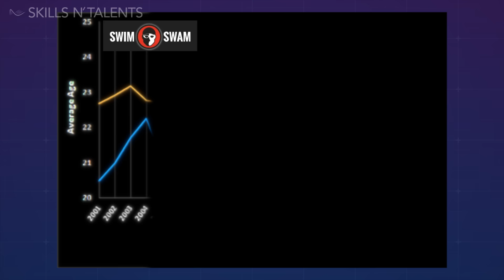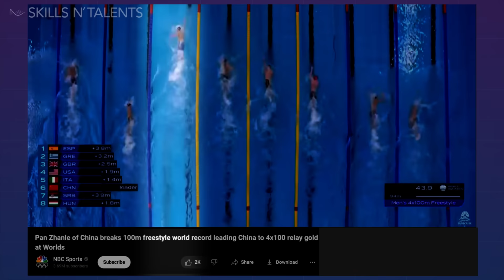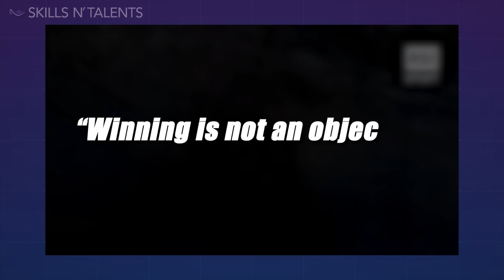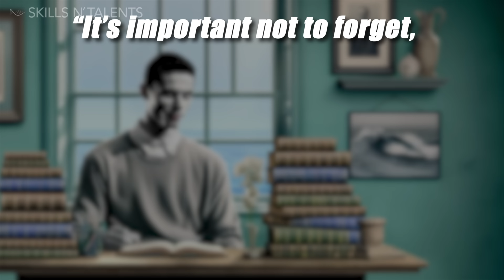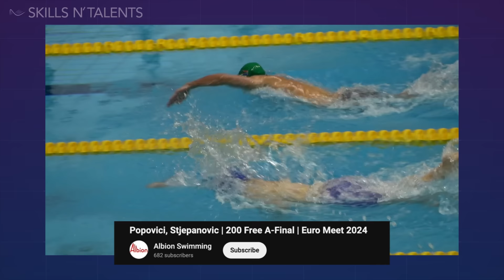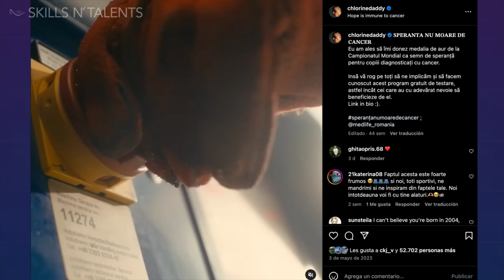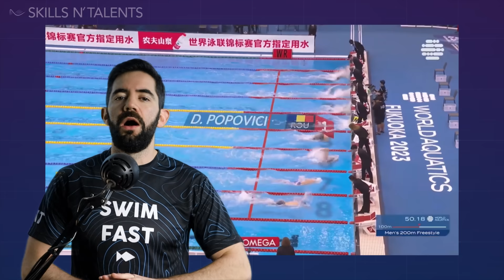200 Freestyle Men - How Did He Swim So Fast If He Didn't Care To Win?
At just 17, David Popovici wasn't just breaking world records; he was setting a new course for what it means to be a champion. His decision to melt his prized gold medal from the 200 freestyle wasn't a teenage whim but a profound statement on his values, emphasizing philosophical principles over the pursuit of fame and victory. Despite dominating the swimming world by winning both the 100 and 200 freestyle at the World Championships, Popovici faced a year of unexpected challenges, missing podiums and watching his records fall. Yet, his stoic philosophy, inspired by Marcus Aurelius, and his focus on the process over outcomes reveal a maturity beyond his years. This video delves into Popovici's mental framework, his approach to swimming as a means to explore his mind, and his ambitious goals that go beyond medals. Watch as we uncover the story of a young athlete who uses his platform for a greater cause, proving that true greatness transcends the pool.

Swim fast!